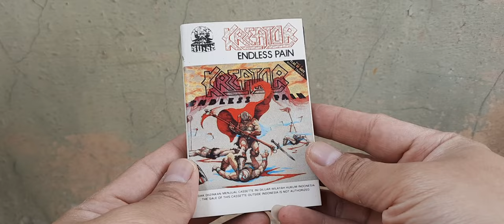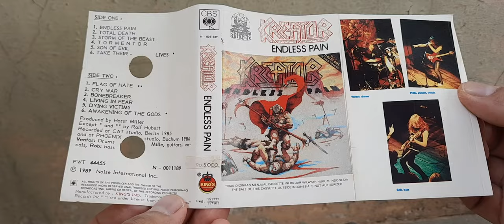Share Kreator - Endless Pain Album Cassete Indonesia Version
Endless Pain is the debut studio album by German thrash metal band Kreator, released on 1 October, 1985 by Noise Records

The album combines elements of black metal and thrash metal, ultimately creating a black-metal influenced thrash sound inspired by bands like Venom, Mercyful Fate, and Bathory.

On this album both Petrozza and Reil share vocal duties.

Track listings
All tracks are written by Fioretti, Petrozza and Reil.

Side one
No. Title Vocals Length
1. "Endless Pain" Reil 3:32
2. "Total Death" Petrozza 3:28
3. "Storm of the Beast" Reil 5:01
4. "Tormentor" Petrozza 2:56
5. "Son of Evil" Reil 4:16
Side two
1. "Flag of Hate" Petrozza 4:42
2. "Cry War" Reil 3:45
3. "Bone Breaker" Petrozza 2:58
4. "Living in Fear" Reil 3:12
5. "Dying Victims" Petrozza 4:51
1989 reissue edition
No. Title Length
1. "Endless Pain" 3:32
2. "Total Death" 3:28
3. "Storm of the Beast" 5:01
4. "Tormentor" 2:56
5. "Son of Evil" 4:16
6. "Take Their Lives" (bonus track; taken from Flag of Hate EP) 6:26
7. "Flag of Hate" (re-recorded version; taken from Flag of Hate EP) 3:56
8. "Cry War" 3:45
9. "Bone Breaker" 2:58
10. "Living in Fear" 3:12
11. "Dying Victims" 4:51
12. "Awakening of the Gods" (bonus track; taken from Flag of Hate EP) 7:33
Total length: 51:52